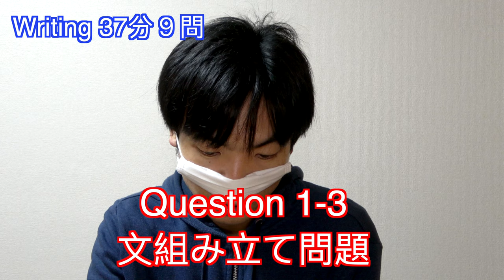新TOEIC Bridgeの出題形式と分析―4技能化し大学入試に使われるのか？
2019年6月から実施される新しい形式のTOEIC Bridge
サンプル問題が発表されたのでさっそく出題形式と問題分析をしました。

サンプル問題はこちら

クラウドファンディング